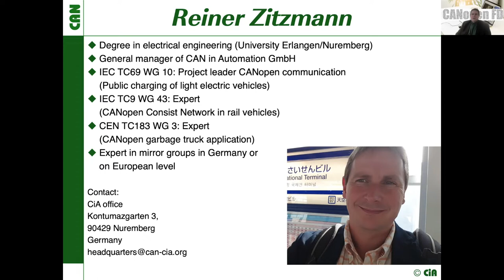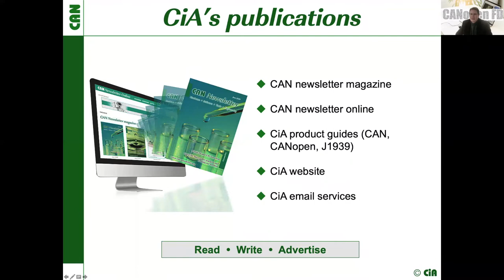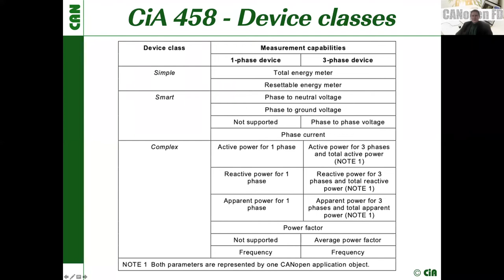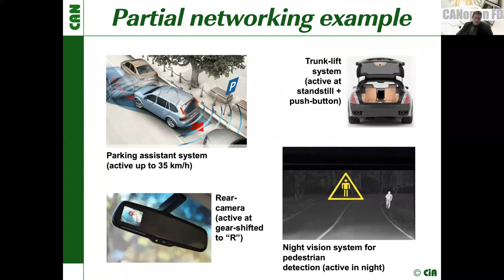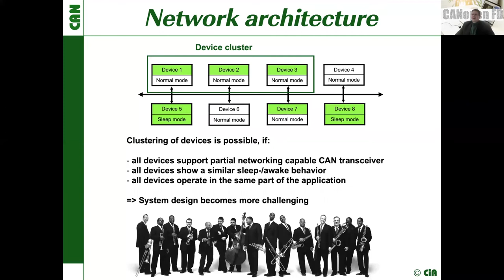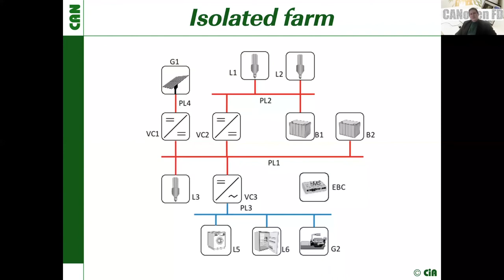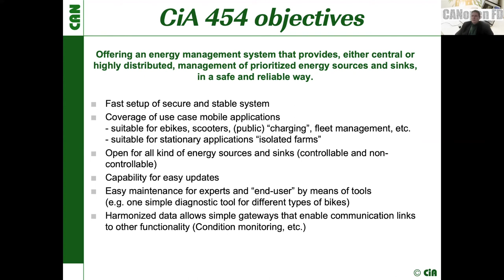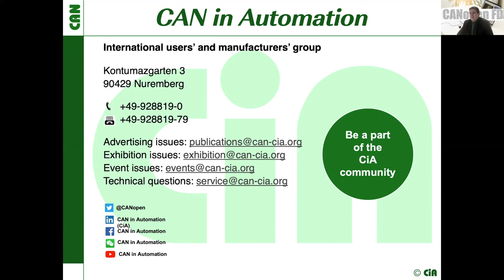Energy management options in CAN - webinar from 2021-12-02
Reiner Zitzmann from CAN in Automation (CiA) gives a webinar about energy management options you have in CAN. The webinar took place on December 02, 2021. Overview on upcoming CiA seminars and webinars